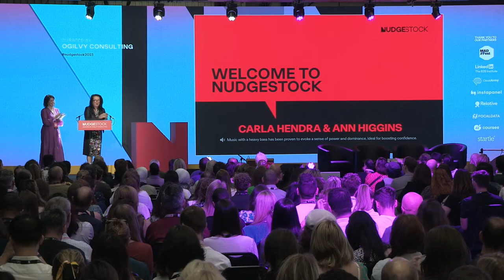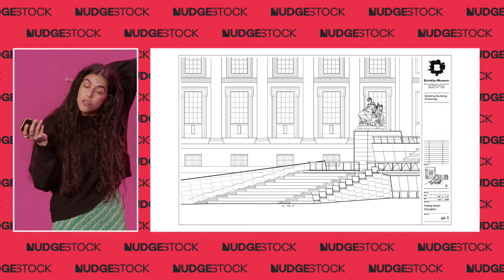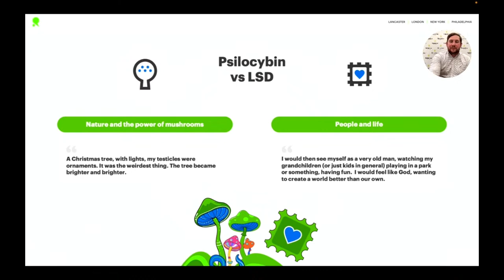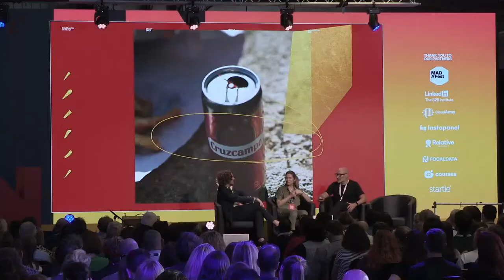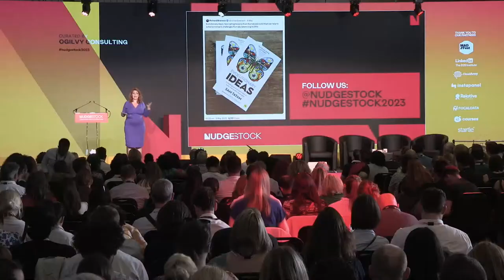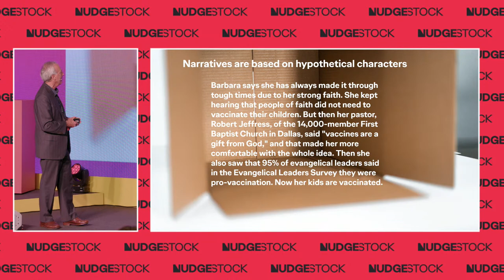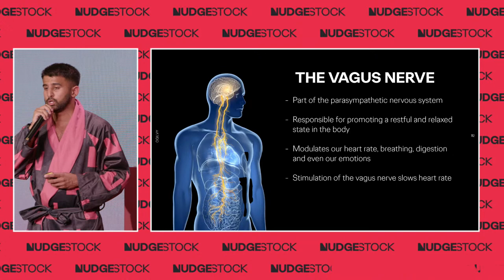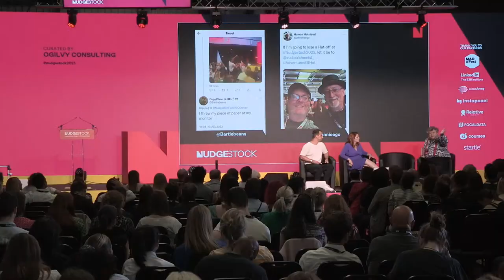Nudgestock Lite 2023 - Livestream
Welcome to the Nudgestock Lite 2023 Live Stream

Nudgestock is the world's biggest festival of behavioural science and creativity, where we inspire brands and people to impact the world.

Our theme this year is MESSY. That's because our heads are messy, our organisations are messy, and the world is messy. But where there's mess, there's opportunity to change behaviour.

Get ready to hear from the world's boldest thinkers, across 4 themes:
- The world is a mess;
- Studying the mess;
- Making mess work;
- Your messy humanity

00:00 Start
29:00 Jazz band
50:15 The Nudgestock Oath
52:07 Welcome to Nudgestock - Carla Hendra & Ann Higgins
1:05:25 It's time to embrace the mess - Rory Sutherland
1:38:50 Taking the numb out of numbers - Mona Chalabi
2:09:12 Human Beh[AI]viour - Keith Dear, Katie King, Chris Graves & Justin Ibbett
2:31:40 Fighting the authority gap - Mary Ann Sieghart
3:18:00 Using sonic science to shape emotion and perception - Steve Keller & Thom Noble
3:50:50 The power of mental reframing for brands - Marta Garcia Alonso & Roberto Fara
4:23:24 The Electric Ride - Rory Sutherland
5:18:05 Messiness in the brain: where it comes from and how we can harness it - Dr. Paul Zak
5:42:45 Beyond brands: why people are the key to sustainability - Jamie Hamill & Klara Kozlov
6:07:50 From nudges to jabs, why revealing the "hidden who" matters - Chris Graves
6:29:00 How do you study a behaviour like misogyny? - Puja Parmar, Mike Hughes, David Fanner & Bianca Novaes
6:48:35 Every product needs a promise - Mimi Turner
7:27:35 Breathe, freeze, repeat: the simple practices that can help you reduce stress - Nick Dhokia
7:38:06 How can we nourish and protect our most vital organ, the brain - Kimberley Wilson
8:05:36 The nocturnal brain and the value of sleep - Guy Leschziner

About Ogilvy Consulting’s Behavioural Science Practice